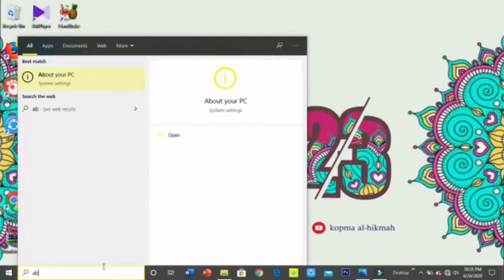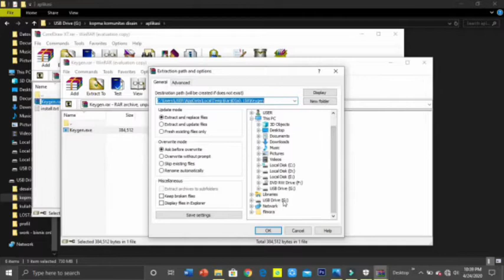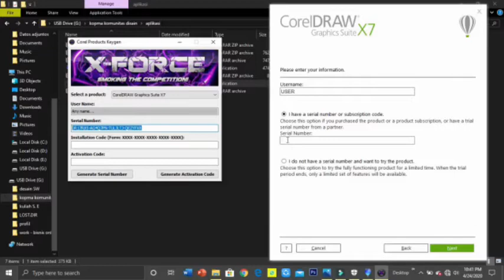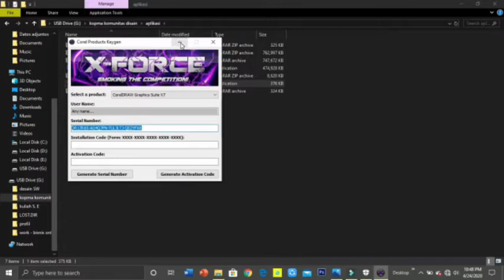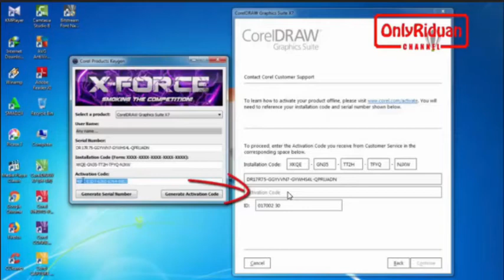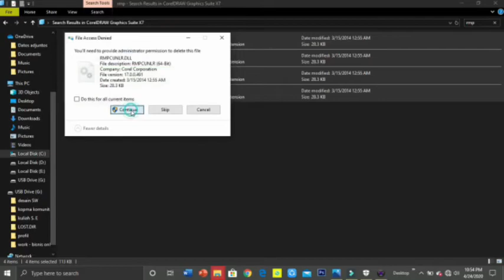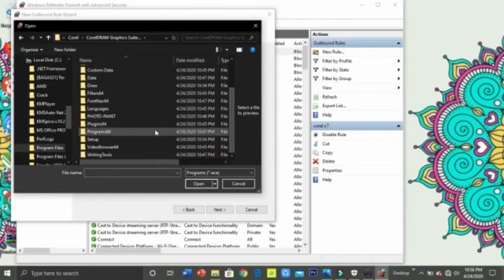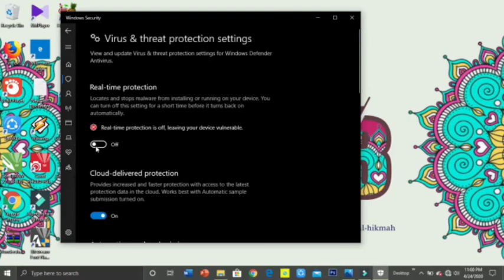Tutorial Installing Corel X7 | Komunitas Desain Grafis